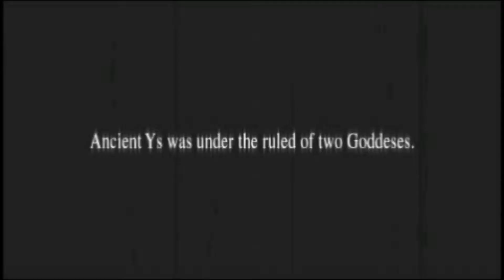Ys II Chronicles opening with TG-16 music [ingame]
I'm honestly surprised no one's bothered to do this even though we've already replaced the rest of the soundtrack with the TG-16 music.